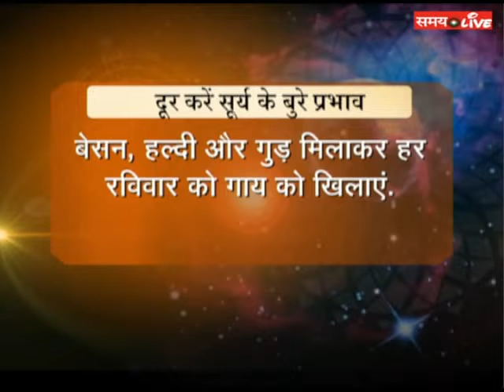ASTROLIVE 13/11/2018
सूर्य सातवें भाव में हो तो न हों परेशान ?